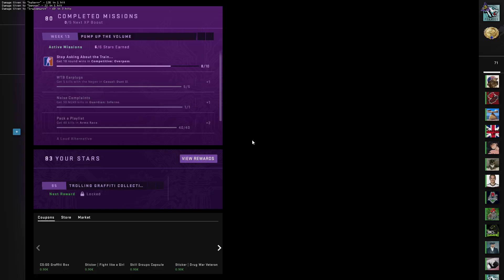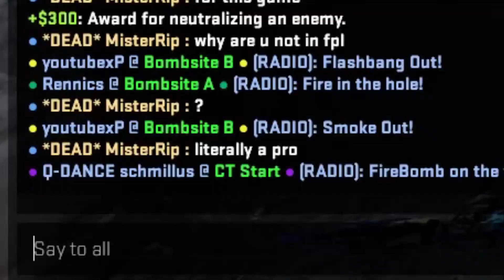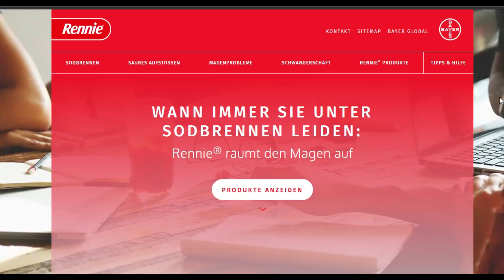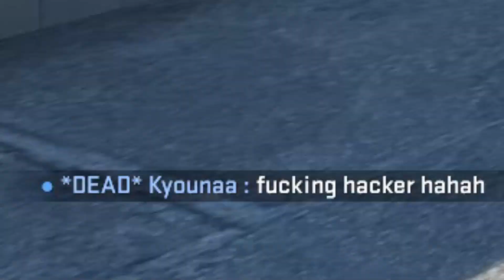Esportal Road to Pro [Highlights and Funny Moments 6 (GER)]